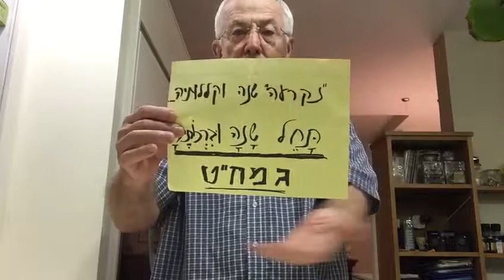ד"ר מאיר נעמן מאחל שנה טובה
תחל שנה וברכותיה